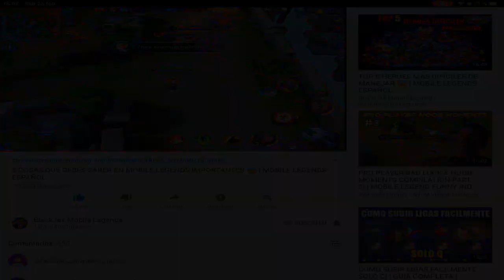LOS MEJORES HEROES DEL META, TIER LIST JULIO 😱 | MOBILE LEGENDS ESPAÑOL